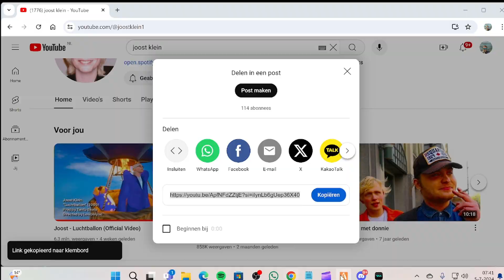rondleiding huis mijdrecht